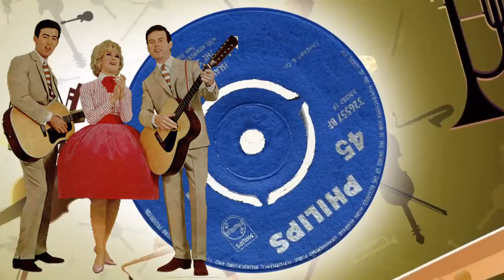The Springfields ~ Island Of Dreams🎶